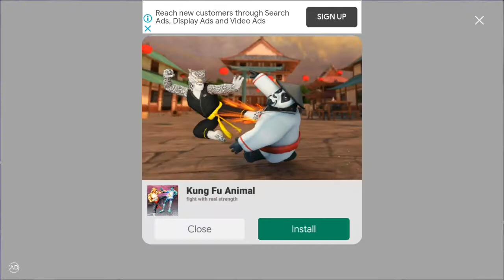Women Fighting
Enter the bad girls wrestling club & show women fighting skills in offline games

Bad girls wrestling offers superstar model girls fighting experience in this amateur girl fighting games. Bad girls wrestling games are combined with real professional gym women fight actions. Welcome to the world of gym girls club it seems to be a real freestyle legends wrestling and boxing tournament that has different levels of multiple female wrestlers in offline fighting games. Select from different model girls wrestlers with advanced fighting styles & techniques. Use professional skills and amazing combo power to take down the energy of your women's opponent. Our latest free gym girls wrestling games will give you a chance to contest against world superstars models in the women wrestle club championship with HD quality graphics & advanced gameplay modes. Bad girls wrestling is specially designed for amateur girls, professional women fighting games lovers.

Fighting Game Play Modes & Wretling Player Selection:
In this gym girl offline fighting games, the gameplay is very simple and easy. These women wrestling action sports game developed in three amazing & different modes. First, you need to choose your favorite Bad girl wrestler. Gym Women fighters category consists of three different types of female wrestlers like amateur, professional, and legends & then select a royal battle mode. In this girls wrestling games, royal battle mode consists of two different fighting gameplay modes like story mode and knockout mode. This is combined with real multiplayer punch-boxing actions.

Bad Girls Club Story Mode:
The story mode is all about the real-life of bad girls wrestling stars, behind every fight there is a personal vengeance in these fighting games, which will increase the intensity of rage against rivals in the royal backyard-wrestling ring. First time in the history of wrestling games; bad girl wrestlers' clashes will be converted into personal fights in different & latest gameplay challenges.

Wrestling Knockout Mode:
In “knockout” fighting games mode, which features top bad women wrestlers challenging in different levels. However, keep in mind, no second chance in knockout mode. Knockout match-winning will increase the power, intensity, and excitement of gym girls wrestling games fight. Girls fighting game is specially designed for boxing and wrestling games lovers.

Fighting Game Winning Rewards:
Earn points for each winning against an opponent, fight against strong bad girl wrestlers. Level up your world girls wrestling and boxing skills to get a top-level ranking. Upgrade your power, speed, and accuracy with new strikes and modern fighting styles getting points for each royal wrestling rumble winning a match. Challenging the next opponents to become the best wrestler in offline wrestling games.

Offline Game Daily Rewards:
In “daily rewards mode”, you will earn bonus points daily that will help you to unlock the next bad model girl, ultimately getting more points will upgrade power, speed, and accuracy with new strikes and fighting styles. Earing maximum points to unlock the next level by watching rewarded videos. If you are looking for the best fighting games for girls then you are at the very right place.

Bad Girls Wrestling Game: GYM Women Fighting Games Features:

• Choose a player from the list of royal bad girls wrestlers
• Face offline toughest women wrestling warriors and become the queen of the backyard rink
• Enjoy two different gameplay mode to test your wrestling skills
• Defeat all freestyle gym wrestlers in “Story Mode”
• Extreme challenging “Knockout Mode” will test your fighting skills
• Bad Girls Heavyweight champions fight against world women wrestling superstars
• Royal girls wrestling rivals in action with extreme rumble fighting gestures
• Win girls wrestling games & get rewarded points to unlock the next challenge
• Background music & sound effects will boost your energy